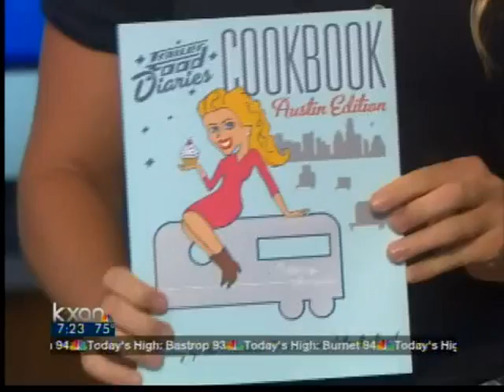Trailer Food Diaries Guest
No matter what type of meal you're in the mood for, I'm sure you can find it in Austin's ever-growing network of food trailers.  And now there's a guide to it.  Tiffany Harelik has latched on to the trendy dining options, with her website and blog called "Trailer Food Diaries" She even has a new cookbook titled "Serving up the American Dream, one plate at a time!"